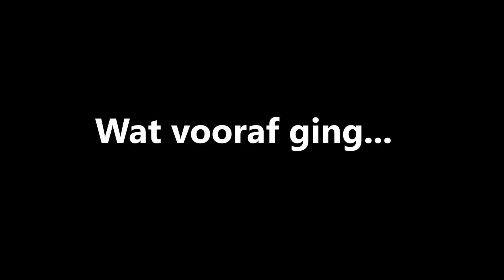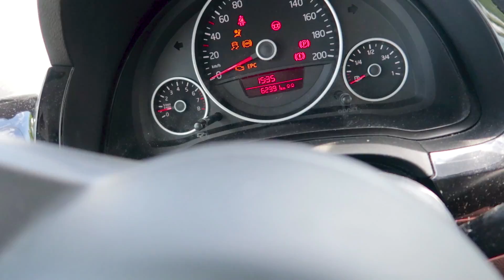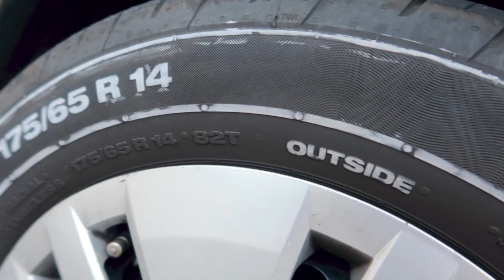DIT IS DE GOEDKOOPSTE MANIER OM JE AUTO TE CUSTOMIZEN!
Dames en heren SUPER TOF dat jullie weer kijken naar mijn kanaal!
Dus je was benieuwd naar het geluid van een Lexus LFA , maar wilde ook weten hoe je je auto op een goedkope manier kan customizen?! De video waar waarschijnlijk iedereen op heeft gewacht! Een klein stukje van Seasondrive, en daarnaast een heerlijk random idee om een hele simpele auto op een goedkope manier aan te passen! Wie gaat dit proberen?!